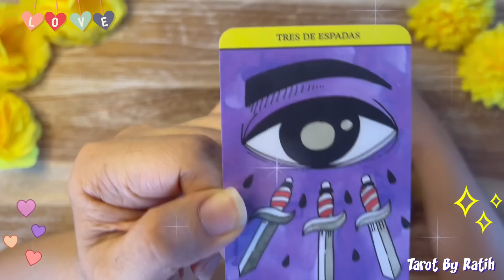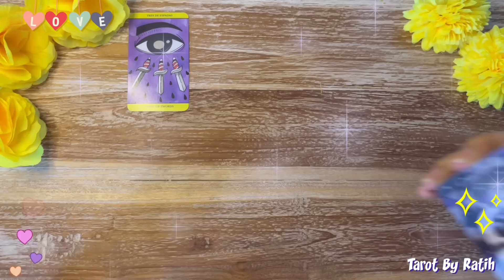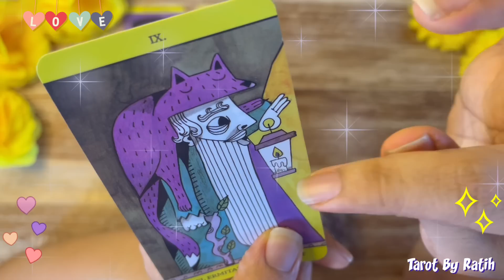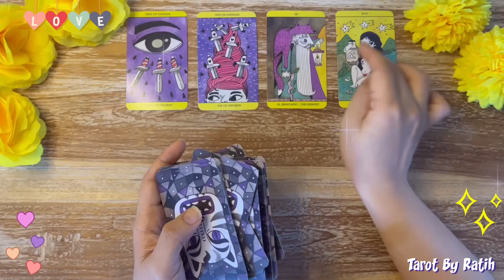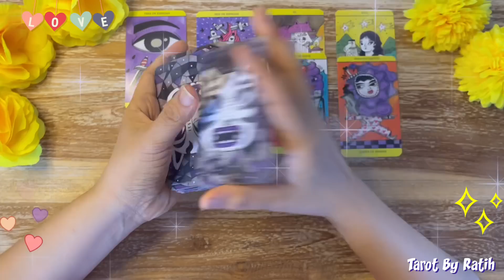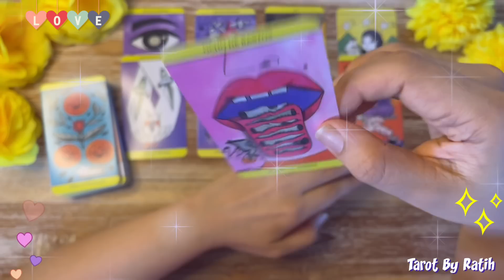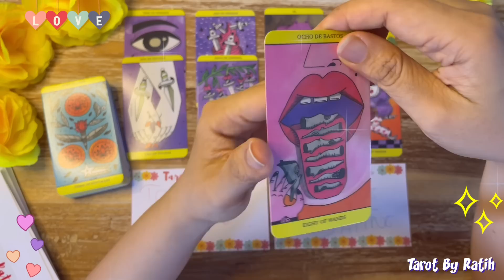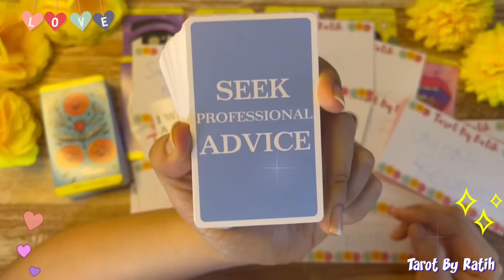✨AKU KINI SANGAT MERINDUKAN KAMU, INGIN MEMINTA MAAF, MENYADARI SEMUANYA KESALAHANKU, I LOVE YOU ❤️✨